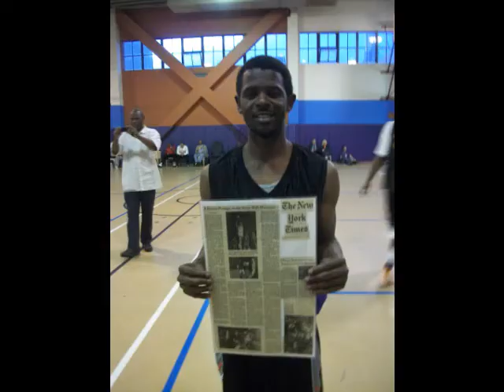Lewis A Brown Trophy Game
Lewis A Brown trophy at Union rescue misson championship game